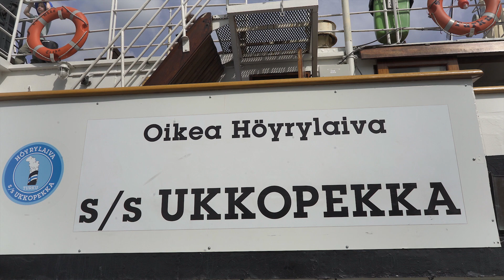Ukkopekka - Daytime Cruices to Naantali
Enjoy the smooth ride on an old steamship and the view over the world’s most beautiful archipelago. Experience the gentle waves and the shimmering sea of Airisto. Departing from Turku at the river Aurajoki or from Naantali, the steamship sails past the old villas by the sea in the island of Ruissalo and takes you through the Airisto sea.